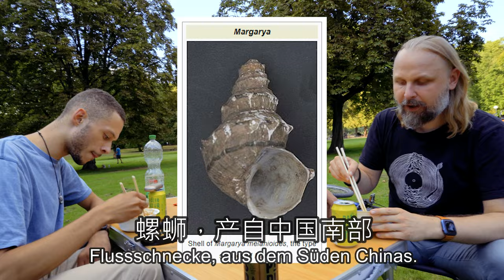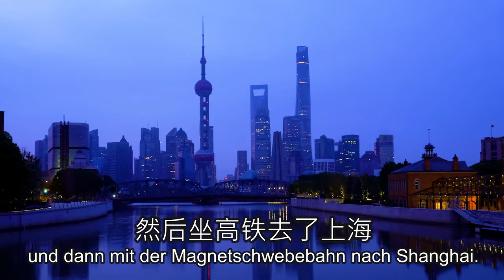路人干了一碗红油居然嫌不辣？完全不吃辣的老外挑战又臭又辣螺狮粉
你是新来的？关注！谢谢！这次把螺蛳粉带到德国，摆摊儿请路人试吃小臭粉儿！

*支持我！联系我！多谢你啦！*

*这些视频你一定要看*